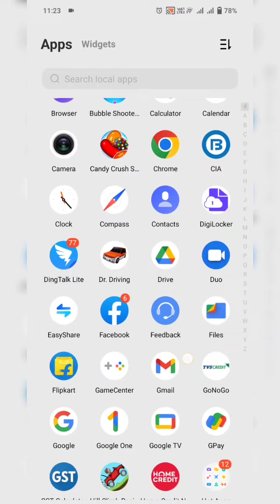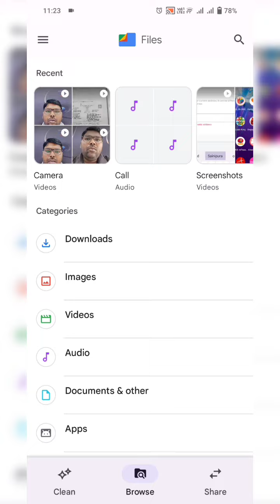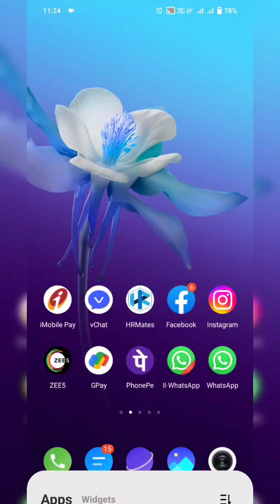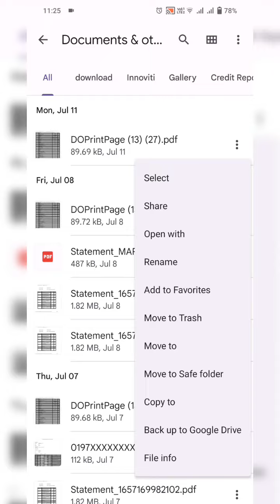Apni koi b photo video document safe file m kase movie kare bin kisi 3rd party app k#vivo